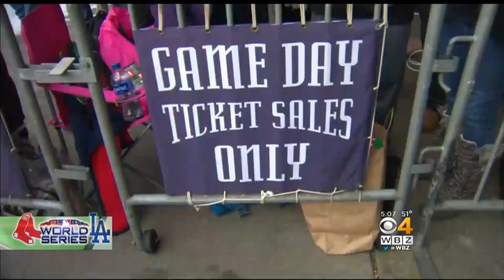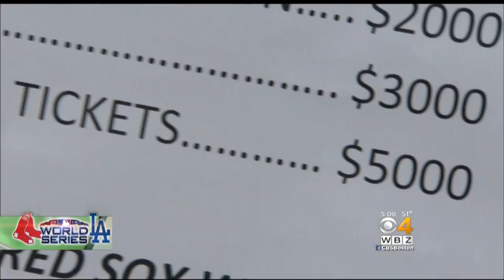Die-Hard Red Sox Fans Line Up For World Series Game 1 Tickets Outside Fenway Park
Excited fans camped out outside Fenway Park to ensure that they would be able to buy tickets for Game 1 of the World Series. WBZ-TV's Paul Burton reports.